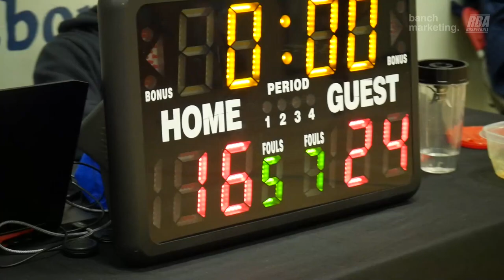2023 New West Winter League - Rimshots vs Mafia - Roundball BC Mens Basketball